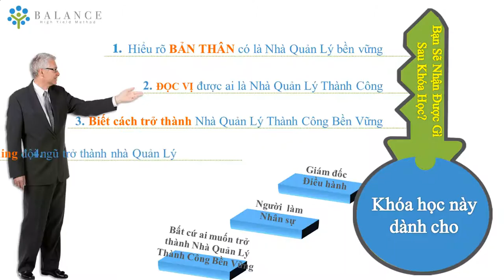Tướng và Tâm Người Quản Lý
Hãy tham gia các khóa học tương tác online của Bạn Là Triệu Phú để được tối đa hóa kiến thức của bản thân các bạn nhé.